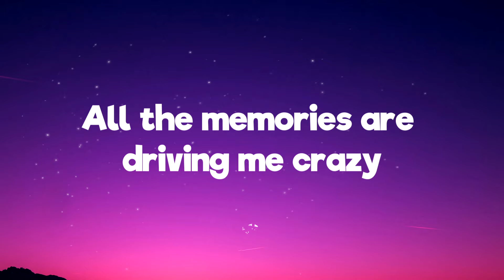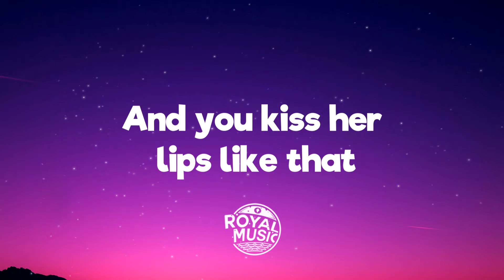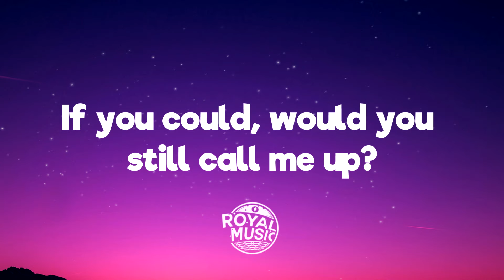The Chainsmokers & GRACEY - Think Of Us (Lyrics)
💬 Lyrics: The Chainsmokers & GRACEY - Think Of Us
[Verse 1: GRACEY]
I've been thinking more about you lately
All the memories are driving me crazy
Although I know I don’t want your body
But I've heard from a friend of a friend
Life's moving on without me
Even calling another love as your baby
I know that you would eventually
But it still feels strange

[Pre-Chorus: GRACEY]
As I drift away
And you kiss her lips like that
Am I on your brain?
Is always a part of me, part of you
Now baby

[Chorus: GRACEY]
I still think, do you still think of us?
I still wonder, do you wanna touch?
If you could, would you still call me up?
Do you still think of us?
214 sitting back of the bus
Riding around my neighbourhood

Summertime Friends
The Chainsmokers
ACHO PR
Bad Bunny, Arcángel, De La Ghetto & Ñengo Flow
NADIE SABE
Bad Bunny

[Post-Chorus: GRACEY & Andrew Taggart, Andrew Taggart]
214 sitting back of the bus

[Verse 2: GRACEY]
I know everything that we wanted, we'd outgrown
But still I don't, don't let know when that you know you're on your own
Can someonе tell my ego 'cause shе won’t let me let it go
She’s obsessing and guessing and searching things she’ll never know, oh yeah

[Pre-Chorus: GRACEY]
And you touch her lips like that, yeah
Now baby

[Chorus: GRACEY]
214 sitting back of the bus

214 sitting back of the bus

[Outro: GRACEY]
If you could, would you still call me up? (Would you still call me up?)
214 sitting back of the bus
If you could, would you still call me up? (Do you still think of us?)